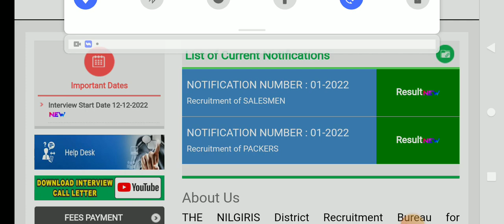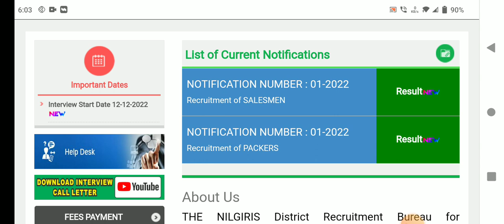🌟இன்று ரேஷன் கடை ரிசல்ட் குறித்து முக்கிய அறிவிப்பு | ration job result 2023